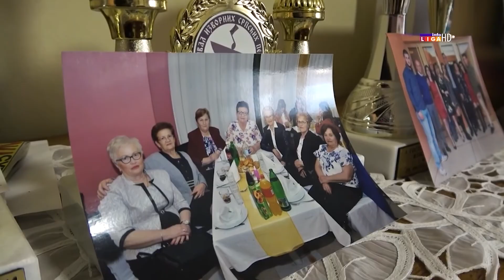TV Telemark - RADOSAVA IZ IVANJICE ČESNICU PRAVI OD PROJINOG BRAŠNA 06 01 2023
Neizostavni deo proslave Božića  u svakom domu u Srbiji je česnica, a recepti za njenu pripremu se razlikuju od mesta do mesta. U kući Radosave Stevanić iz Ivanjice ona se već decenijama sprema na isti način, od projinog brašna, po receptu starih baka.